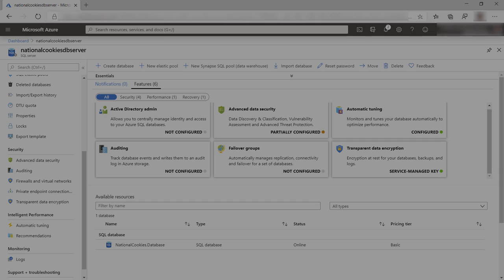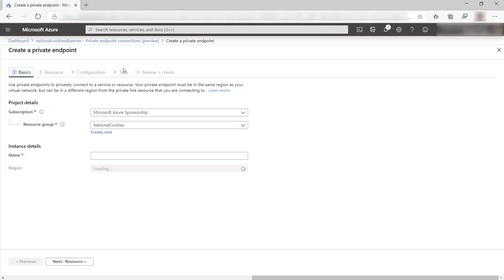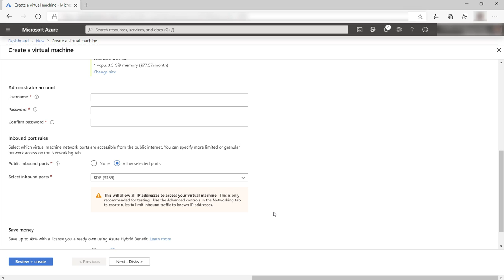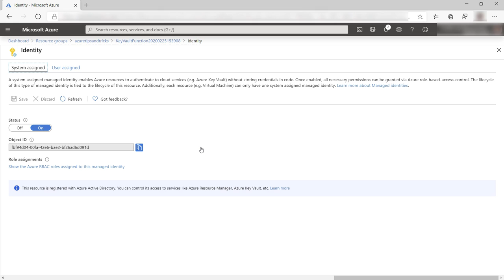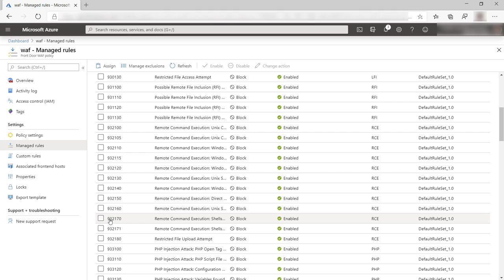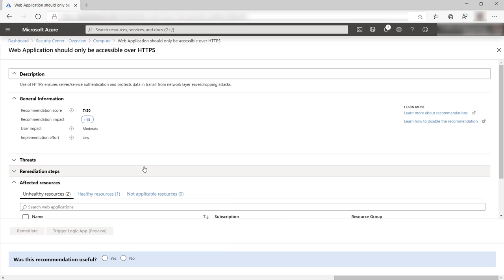Azure Security best practices | Azure Tips and Tricks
In this edition of Azure Tips and Tricks, you'll learn about Azure Security best practices.

Learn about the Web Application Firewall feature in Azure Front Door
For questions please contact Michael on Twitter